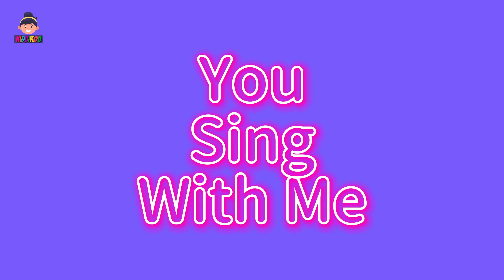Phonics Song for Toddlers - ABC Song - ABC Alphabet Song For Children ABC Phonics Song - ABC Songs